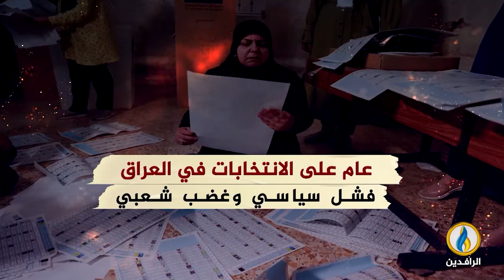انفوجرافيك | عام على الانتخابات في العراق فشل سياسي وغضب شعبي